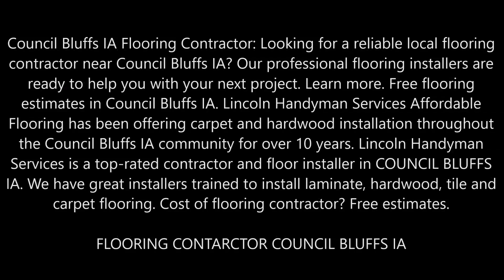Best Flooring Contractor And Flooring Installation in Council Bluffs IA | Lincoln Handyman Services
Best Flooring Contractor And Flooring Installation Services and Cost in Council Bluffs IA | Lincoln Handyman Services
Council Bluffs IA Flooring Contractor: Looking for a reliable local flooring contractor near Council Bluffs IA? Our professional flooring installers are ready to help you with your next project. Learn more. Free flooring estimates in Council Bluffs IA. Lincoln Handyman Services Affordable Flooring has been offering carpet and hardwood installation throughout the Council Bluffs IA community for over 10 years. Lincoln Handyman Services is a top-rated contractor and floor installer in COUNCIL BLUFFS IA. We have great installers trained to install laminate, hardwood, tile and carpet flooring. Cost of flooring contractor? Free estimates.
FLOORING CONTARCTOR COUNCIL BLUFFS IA
Whether you need portions of your flooring replaced or you're interested in redoing the floors throughout your home or business, a skilled flooring contractor can ensure that you get the results that you're looking for. At Lincoln Handyman Services, we're dedicated to providing excellent and honest service to the residents of Council Bluffs IA, no matter what flooring project they have in mind.
Our installation and floor repair team can help with nearly any aspect of the flooring industry. Whether you hire us for your home or your business, we are equipped and have the training to help with:
Hardwood flooring Council Bluffs IA
Wood floor repair Council Bluffs IA
Wood flooring sealant
Laminate flooring service near me Council Bluffs IA
At Lincoln Handyman Services, we're committed to your complete satisfaction. Contact our team of friendly and knowledgeable flooring contractors today, and we'll gladly take the time to explain any of our service options. We proudly offer our services to customers anywhere in Council Bluffs IA City, and we're ready to serve all of your flooring needs.

How to hire a flooring pro
Ready to hire a professional to install your home's floors? Before you do, be sure to:
Look at past projects: Make sure the pro has experience working with the flooring type you've chosen.
Get multiple free estimates: Ask your professional for an estimate on the project cost. Knowing a general price range for your project will give you confidence to hire a pro who's overcharging.
Ask if they have a minimum service fee. Some flooring contractors charge a minimum fee for their services to cover their time as well as committing to one job over other customers, business overhead and other costs associated with installing flooring. Nature's Touch Flooring charges a minimum service fee of $1,000 per job. Not all contractors have a minimum service fee, so be sure to inquire.
BEST FLOORING CONTRACTOR IN COUNCIL BLUFFS IA
LINCOLN HANDYMAN SERVICES

SERVICES:
• Handyman Services
• Painting
• Drywall Repair
• Doors and Windows Repair Replacement
• House Renovation
• Bathroom Remodeling
• Kitchen Remodeling
• Sink Installation
• Cabinet Installation
• Concrete / Masonry
• Junk Removal